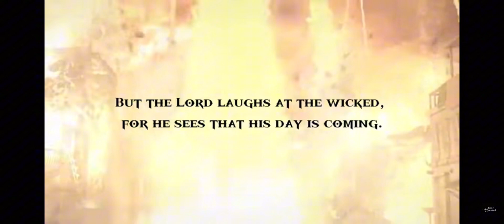Christ is King never forget that. Spread the Gospel.